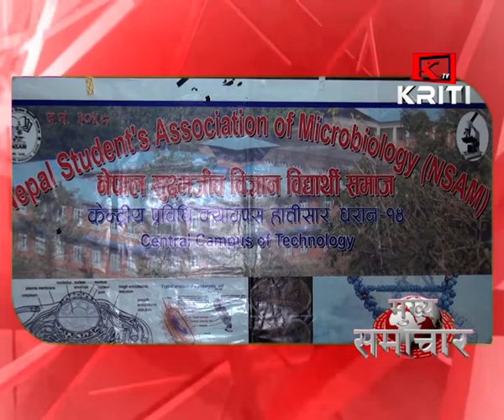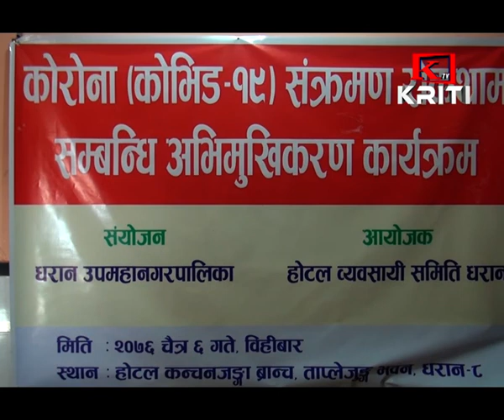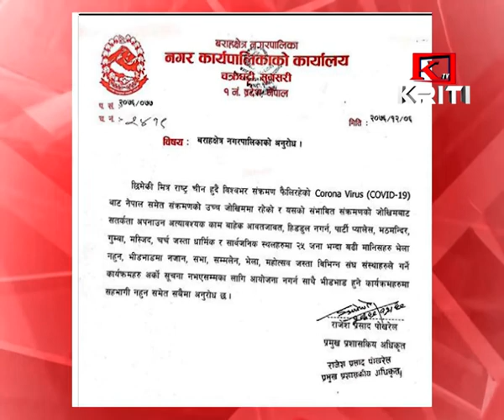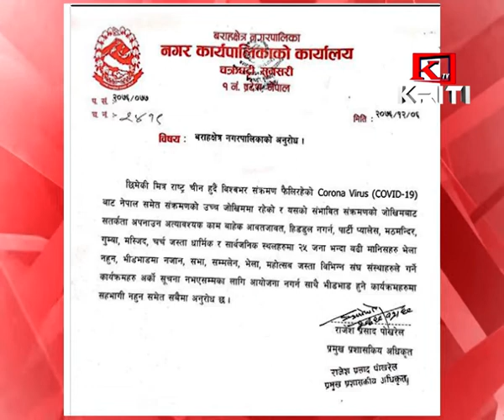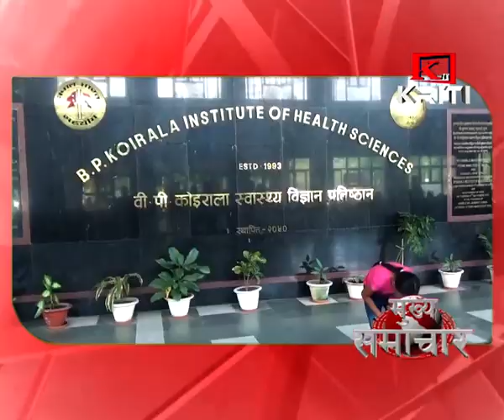KRITI SAMACHAR 20th March 2020 Morning News